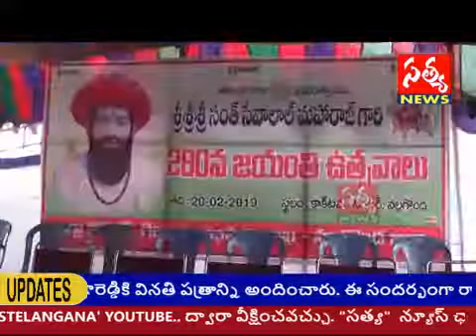SATYA NEWS / ఘనంగా శ్రీ సంత్ సేవాలాల్ మహరాజ్ 280 వ జయంతి ఉత్సవాలు